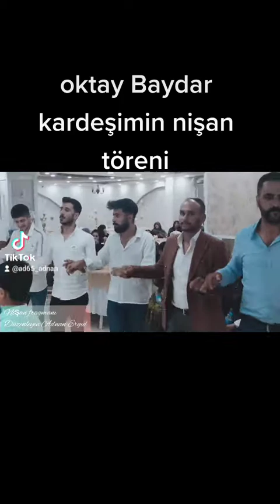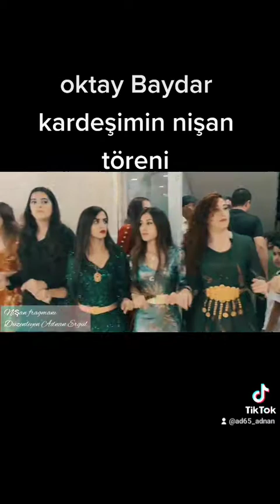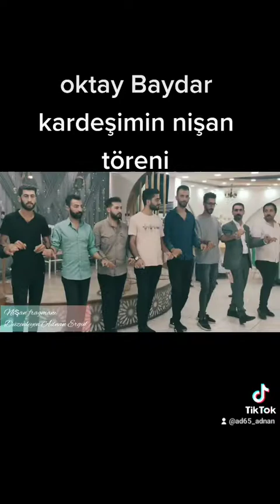Van Hakkari Başkale düğün halay potpori İstanbul Ankara